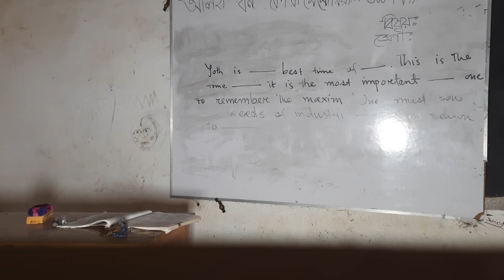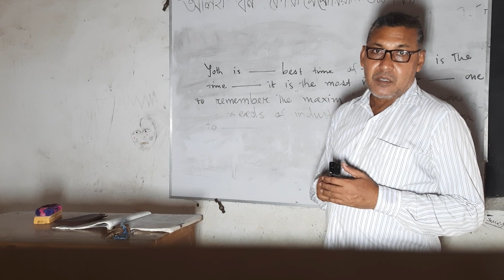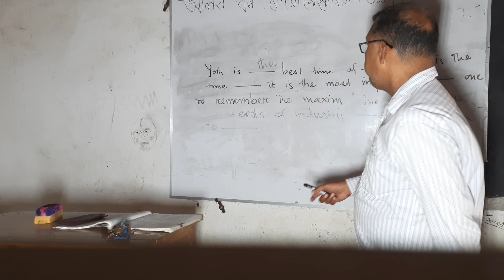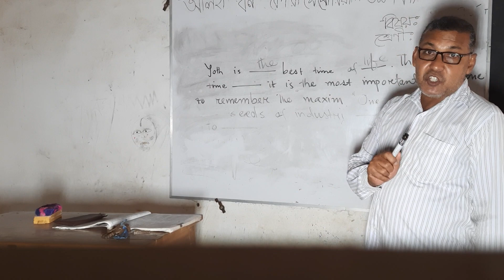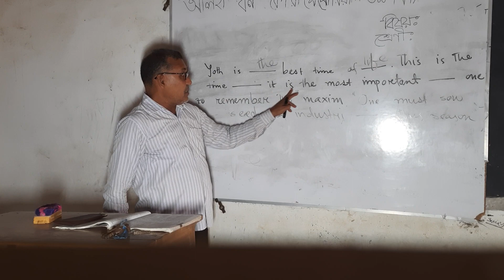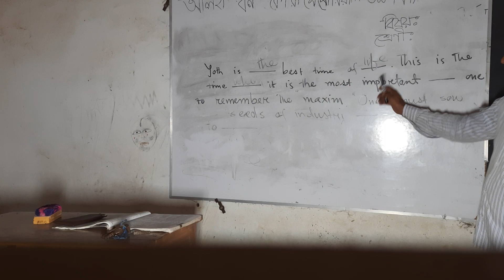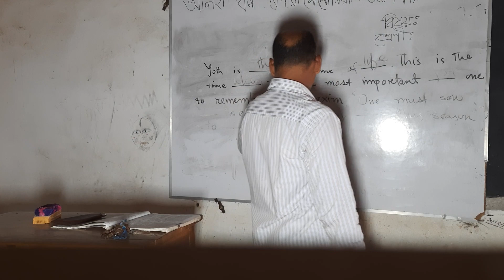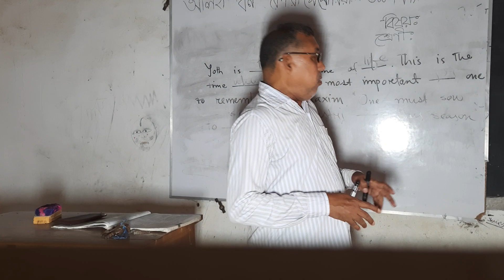Sub: EnglishTopic : Cloze test with clues